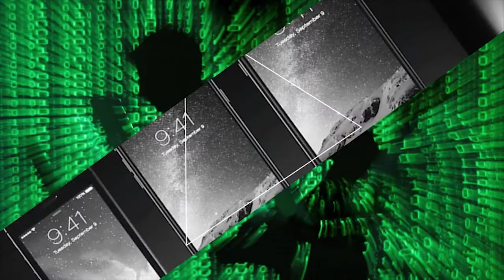Cosmogonia na visão afrocrata de Isidro Fortunato (Diálogos Culturais)